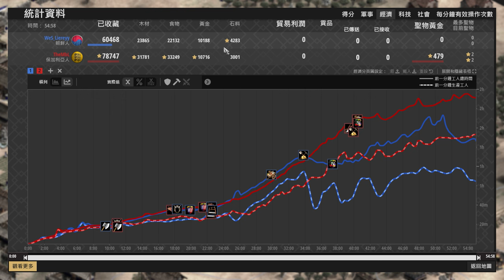【世紀帝國2決定版】MBL保加利亞騎兵快刀斬亂麻！天才少年香爐箭塔防守能夠擋下馬鐙騎兵嗎？ 朝鮮 vs 保加利亞